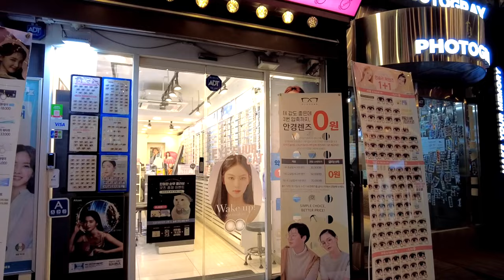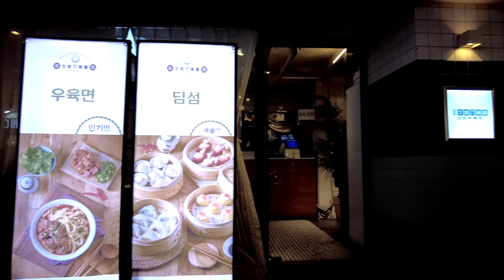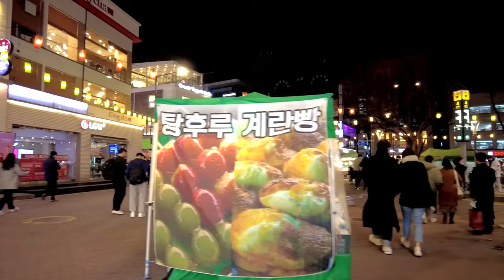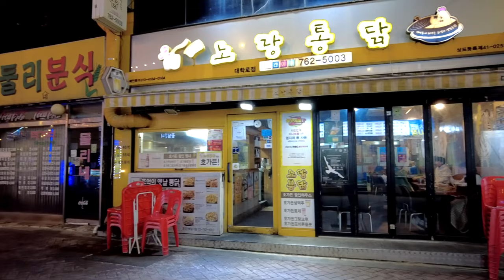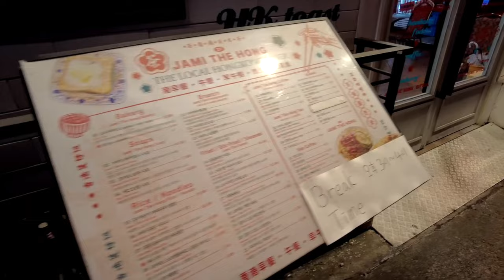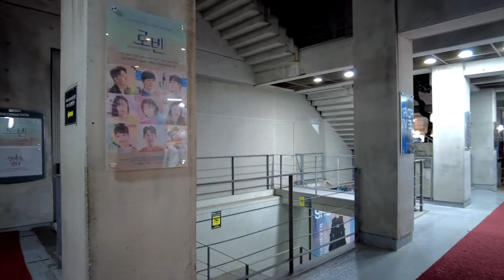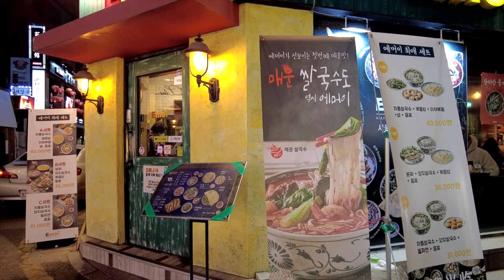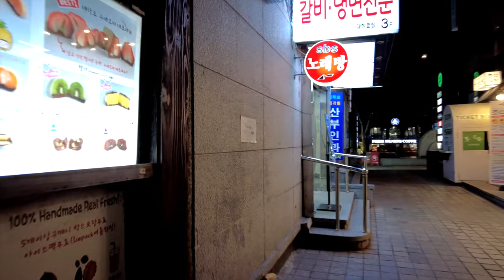Korea Walking tour [4K] ❤️‍🔥 Daehakro night walk tour in seoul | Today's Seoul walk 2023-02-25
Today's travel vlog video |  Korea Walking tour [4K] ❤️‍🔥 Daehakro night walk tour in seoul | Today's Seoul walk 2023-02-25

Location : Walking on Daehak-ro, the pleasant street of youth, seoul Korea